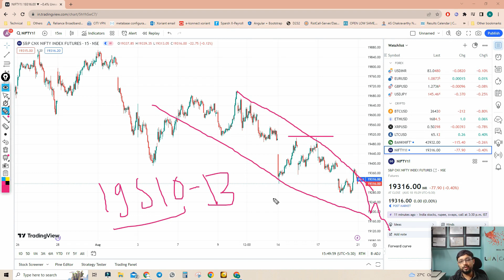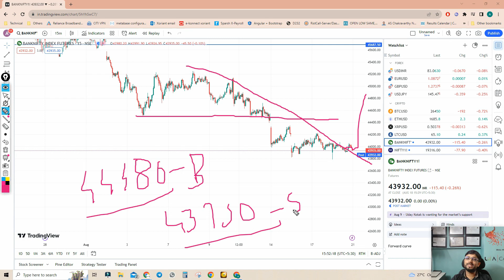Nifty Banknifty 21-08-23